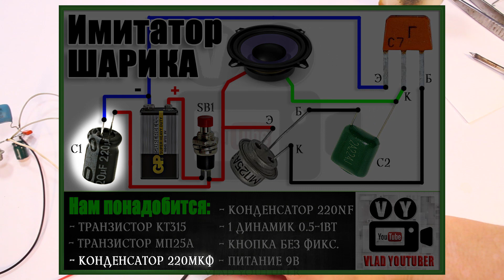Имитатор звука подскакивающего шарика. Паяем схему сами! | Электроника для начинающих!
В сегодняшнем видео я покажу вам, как собрать очень простую схему имитатора звука подскакивающего шарика, который издает звук прыгающего стального шарика от шарикоподшипника на стальной или чугунной плите.

Приветствую Вас на моем канале VLAD YOUTUBER, здесь вы найдете уроки по фото и видеомонтажу, уроки ПК, распаковки посылок из Китая, самоделки своими руками, а так же другие видео.
Хотите зарабатывать на Youtube и получить партнерку?
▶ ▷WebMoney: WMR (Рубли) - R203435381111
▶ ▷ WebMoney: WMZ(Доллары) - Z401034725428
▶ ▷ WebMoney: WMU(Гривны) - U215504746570